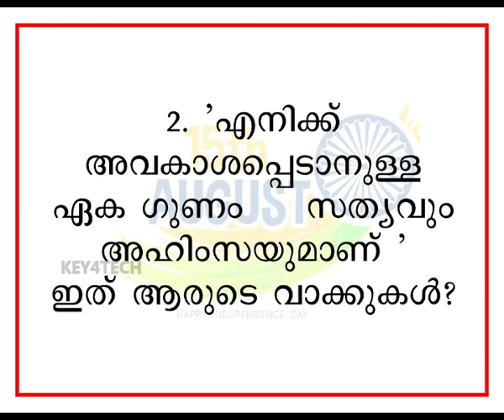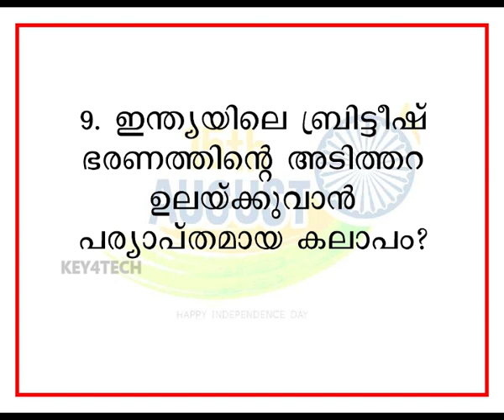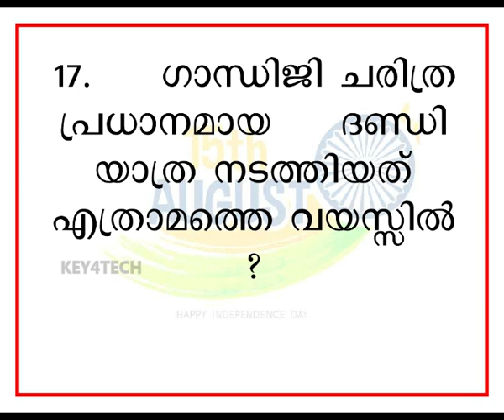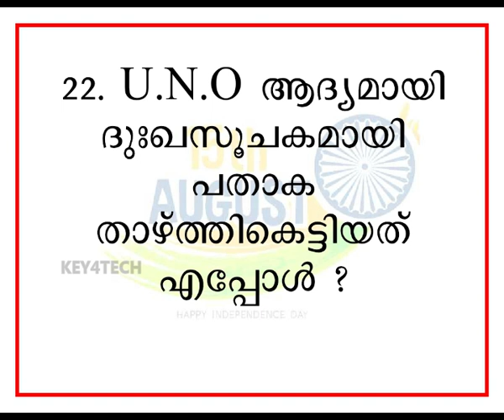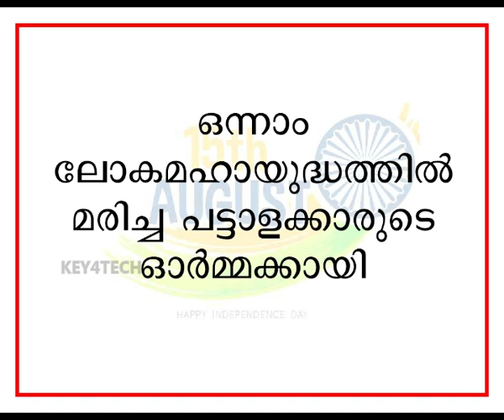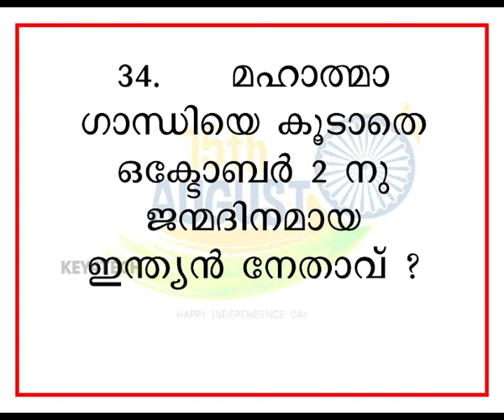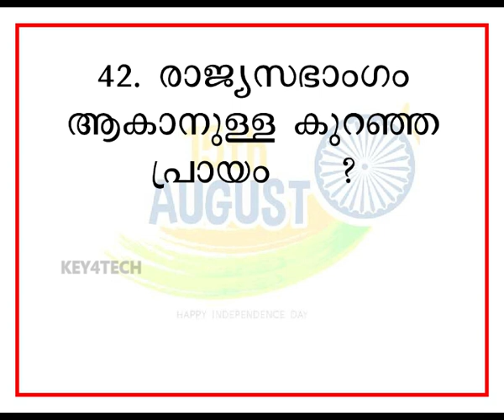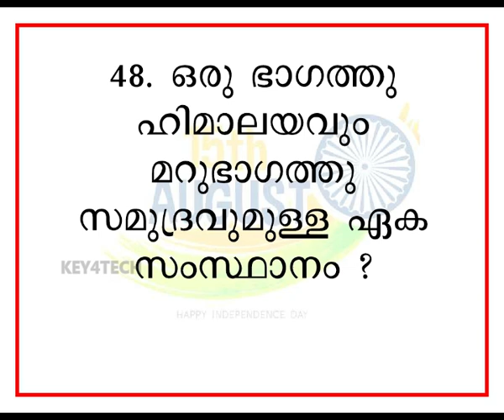സ്വാതന്ത്ര്യദിന ഓൺലൈൻ ക്വിസ് 2020 | പങ്കെടുക്കൂ ! സമ്മാനം നേടൂ ! | Set 2 Model Questions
INDEPENDENCE DAY Quiz Competition (MALAYALAM)

 ക്വിസ് (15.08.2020) ന് 7 pm മുതൽ ആരംഭിക്കും
 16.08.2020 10 pm വരെ മത്സരത്തിൽ പങ്കെടുക്കാം. 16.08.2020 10 pm ന് ശേഷം മത്സരത്തിൽ പങ്കെടുത്ത അതേ ലിങ്കിൽ ക്ലിക്ക് ചെയ്താൽ സ്കോർ അറിയാനാവും.

🌟🌟 KEY4TECH യൂടൂബ് ചാനലി ൽ പബ്ലിഷ് ചെയ്യുന്ന മാതൃകാ ചോദ്യങ്ങൾ മാത്രമായിരിക്കും ക്വിസിൽ ചോദിക്കുക. ചാനലിൽ പബ്ലിഷ് ചെയ്യുന്ന എല്ലാ വീഡിയോകളും കാണാൻ ശ്രദ്ധിക്കുക

മാതൃകാ ചോദ്യങ്ങള്‍

ഒരു തവണ മാത്രമേ ഉത്തരങ്ങൾ നൽകാനാവൂ. നൽകിയ ഉത്തരങ്ങൾ രണ്ടു തവണ ഉറപ്പുവരുത്തിയ ശേഷമേ Submit ബട്ടൻ ക്ലിക്ക് ചെയ്യാവൂ

🏆🏆മികച്ച വിജയം നേടുന്നവർക്ക് സമ്മാനങ്ങളും ഇ-സർട്ടിഫിക്കറ്റും

വിജയികളെ KEY4TECH യൂടൂബ് ചാനല്‍ വഴി 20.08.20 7PM ന് പ്രഖ്യാപിക്കും

വിജയികൾക്ക്  ഒരേ മാർക്ക് വന്നാൽ നറുക്കെടുപ്പിലൂടെയാണ് വിജയികളെ പ്രഖ്യാപിക്കുക

തയാറാവുക ! വിജയം കൈവരിക്കുക
എല്ലാവർക്കും വിജയാശംസകൾ !